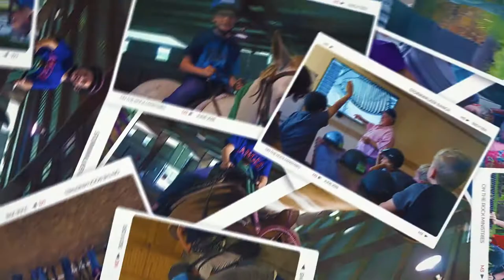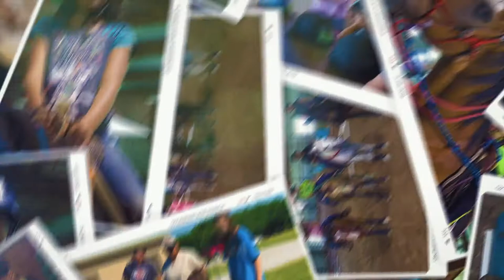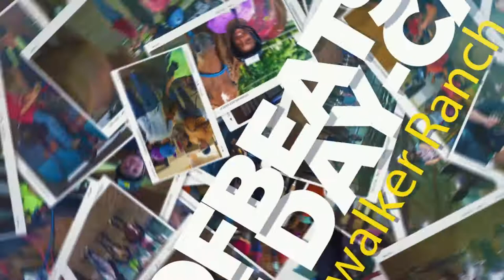SWR Hoofbeats Day Camp 2018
Filmed at: Stormwalker Ranch - Dewey, OK
Director/DP: -MK- (Media Wrangler)